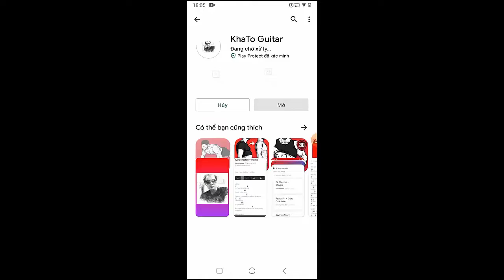WILLOW - Maybe It's My Fault | Guitar Tutorial